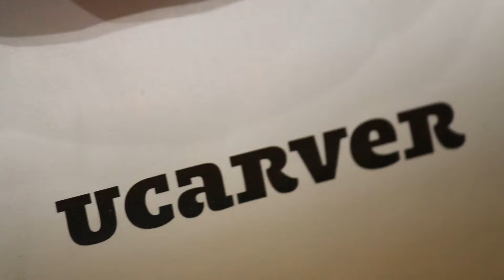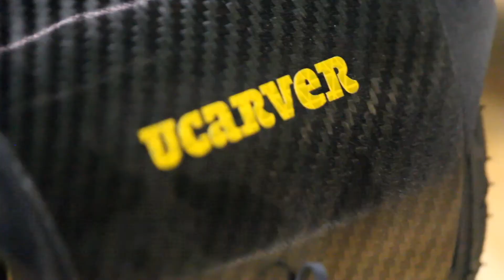uCarver: Smart Urban Mobility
Eine lebhafte Schilderung des mühsamen Weges vom ersten Entwurf, dem Bau der Prototypen, über die umfangreichen Tests und zum Verfahren beim Patentamt gibt der Erfinder des uCarver, Dr. Günther Kriechbaum. In researchTUb wurde der optimale Partner für die Herstellung des speziellen uCarver-Gelenks gefunden. Die Abenteuer bei der Suche nach Investoren und Partnern runden die Entwicklungsgeschichte dieser Erfindung ab. Schließlich wird dann das Erfolgserlebnis mit den ausgewählten Partnern, die Serienüberleitung und der Anlauf der Serienproduktion in Österreich  beschrieben. Abschließend folgen Ratschläge und Empfehlungen für Erfinder und österreichische „start ups".